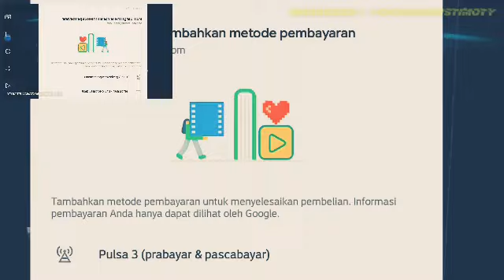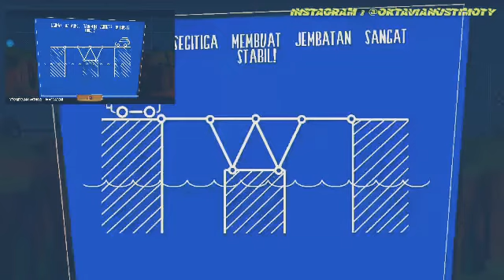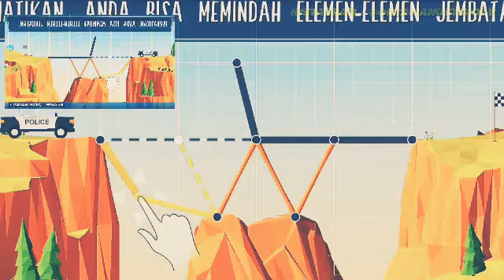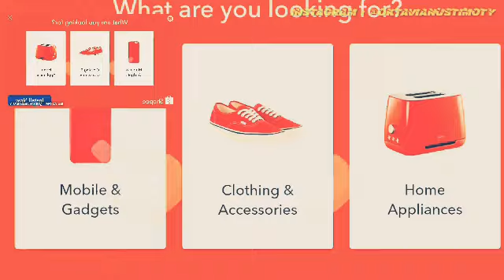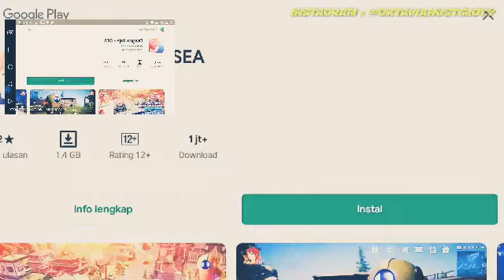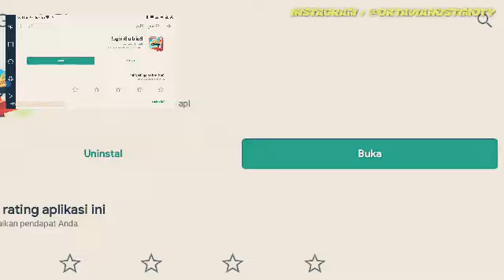Oh Ternyata !!! Begini Cara Membangun Sebuah Jembatan Konstruksi MASA DEPAN BUMI DARI SULAWESI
the decription : SEMOGA TERHIBUR GAESS DENGAN CANDAAN SAYA GAESS 😂😂😂 JANGAN LUPA TINGGALIN LIKE DAN KOMENTARNYA YAA GAES

Beri semangat para wanita dalam hidup Anda…

Ingatkan seseorang yang dia kagumi.

Mengapa tidak bagikan saja perkataan ini… dengan seseorang yang menyentuh hati Anda?

Teman Anda, yang sepertinya selalu memiliki saran terbaik…

Tetangga Anda, yang telah berjuang membesarkan anak-anaknya…

Rekan kerja Anda, yang selalu mengatakan hal yang sejujurnya, walaupun sulit…

Adik perempuan Anda, yang mengenal Anda lebih baik daripada siapa pun — dan tetap mencintai Anda…

Ibu Anda, yang akan selalu menjadi bagian dari diri Anda…

Anak perempuan Anda, yang mengilhami Anda untuk menjadi orang tua teladan…

Istri Anda, karena tidak ada kata terlalu sering untuk mengatakan, "Aku mencintaimu

mingming ngasih kamu barang gratis!